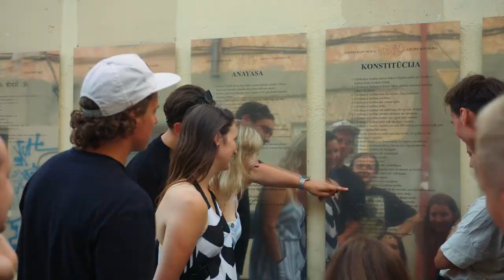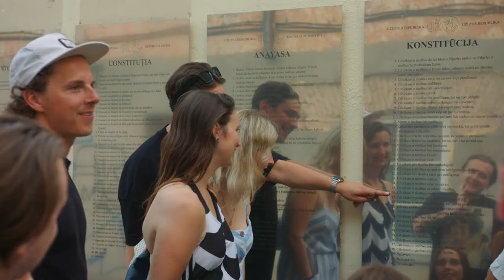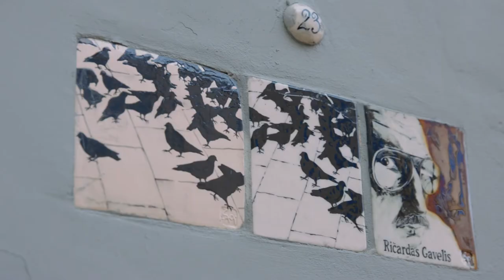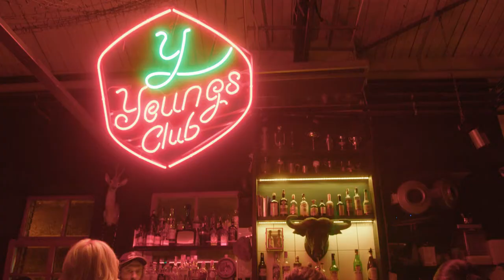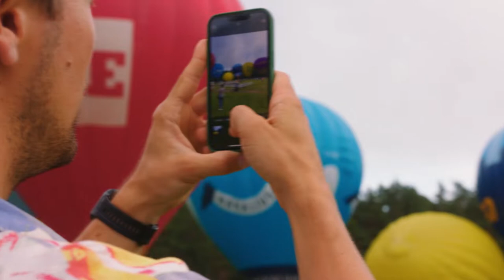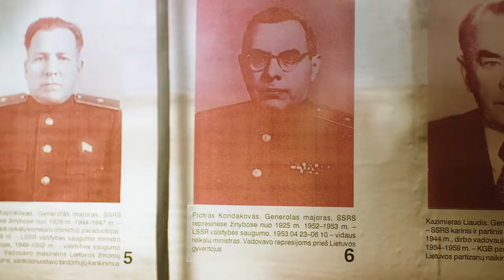Top 10 things to do in Vilnius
Whether you’re an avid traveler ready to embark on your next big adventure or a talented professional looking to take your career to the next level, we’re here to help you make the most of your time in Vilnius.

0:00 - Intro
0:39 - Vilnius from above
1:15 - Užupis district
1:58 - Explore the old town and find a magic of it
3:11 - Lukiškės prison
3:41 - New town
4:52 - Get your plate ready for unique foods
5:39 - Vingis park and Žvėrynas neighbourhood
6:26 - Museums
7:20 - Artisan coffee and coffee culture
7:45 - Nightlife